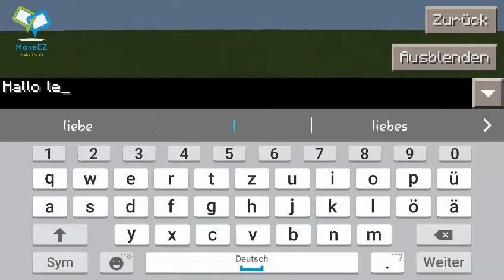Let's build #4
Endlich neue Folge